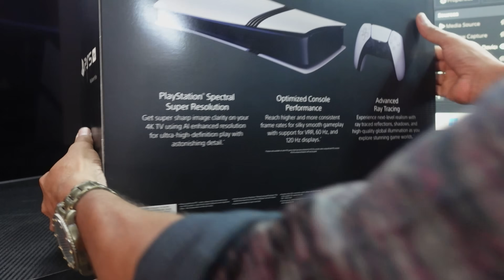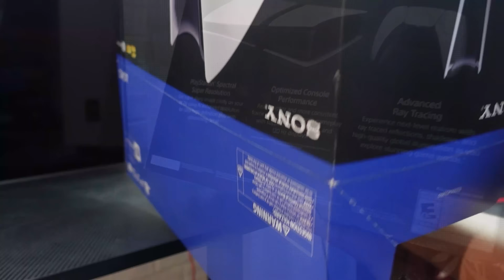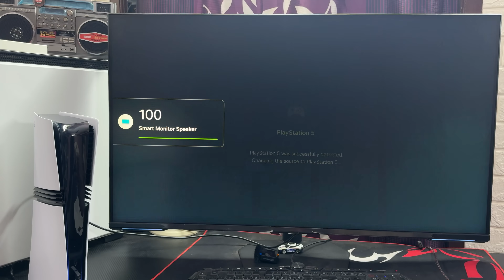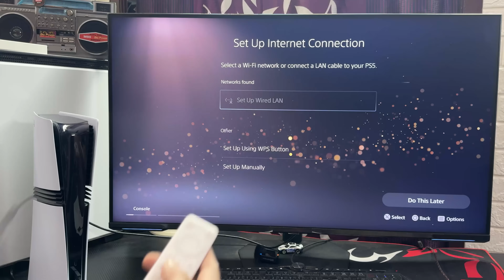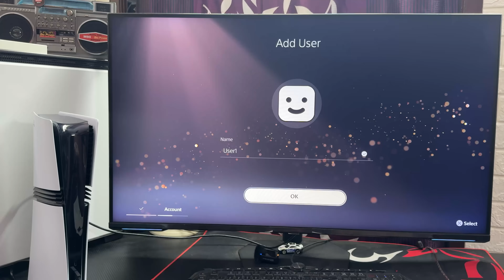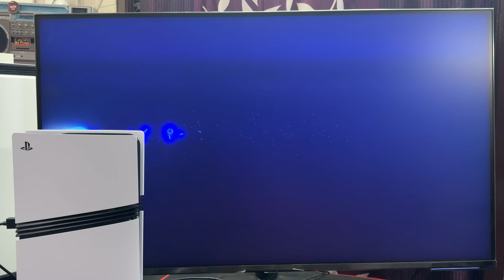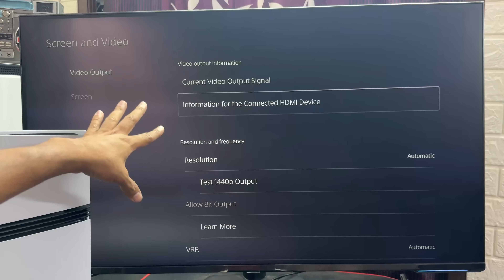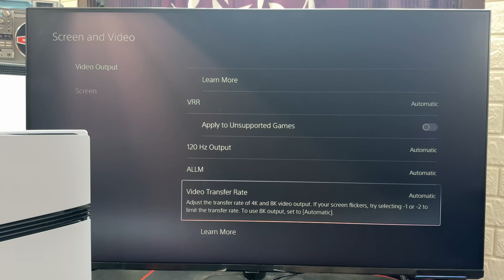Unboxing & Setup PS5 Pro-INDIA 4K 120Hz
Unboxing & Setup Playstation 5 PS5 Pro in INDIA
Hello guys, in this video, i am explaining and unboxing ps5 pro with Samsung Odyssey 43 Inch
To Buy PS5 Pro : Republic Gamers
No-1, Nallathambi Street, Mount Road, Chennai -600002